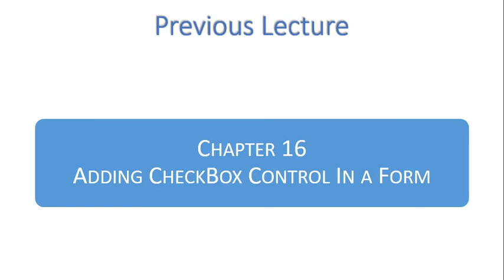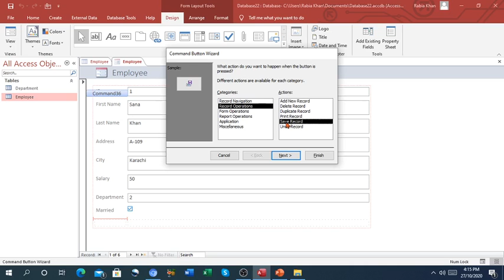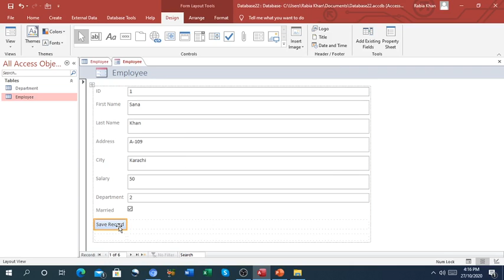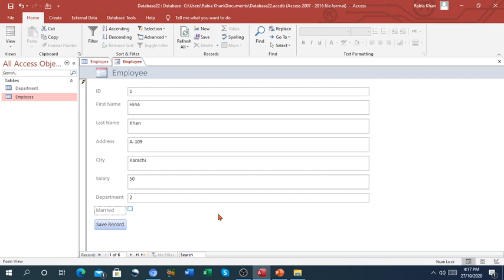FSc Computer Science Book 2, CH 16, LEC 119: Adding Command Button In A Form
- Modifying a form
- Command button in a form